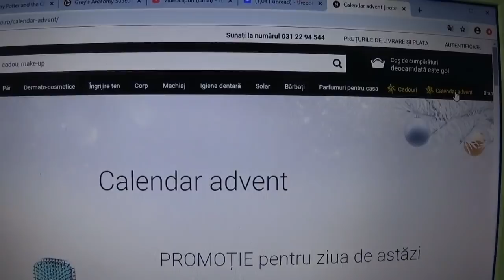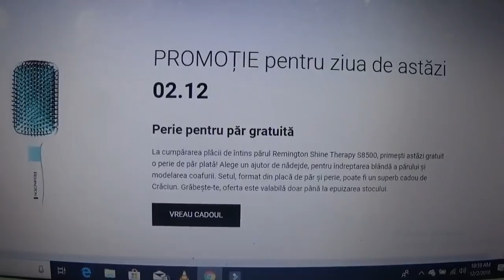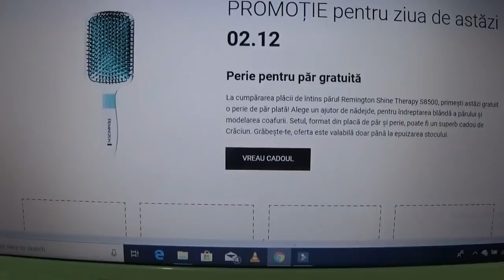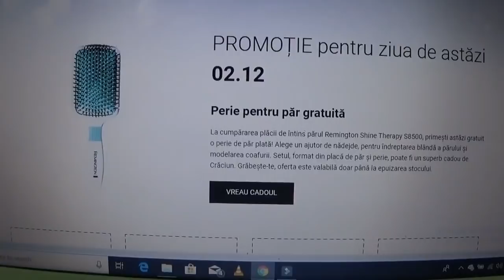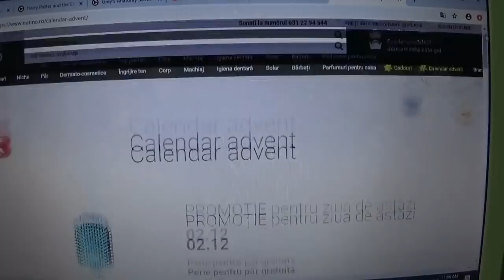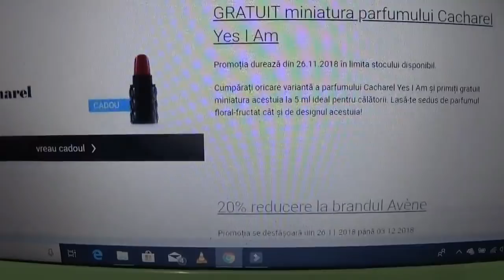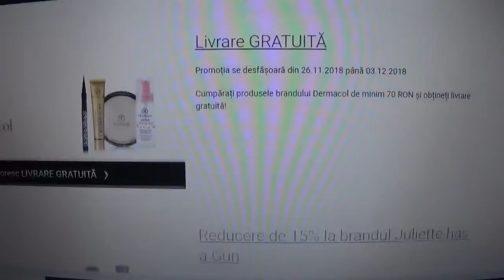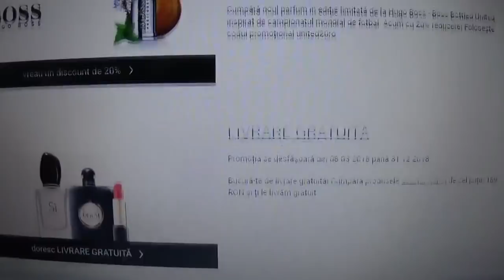Storytime - Cum primesc produse gratuite